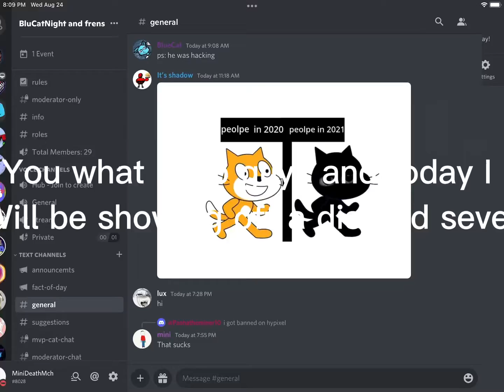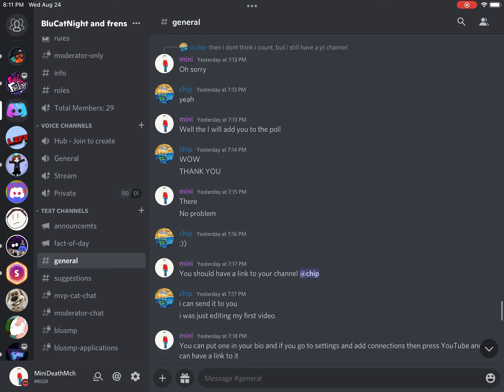New discord sever fell free to join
the sever is trying to hit 30 members